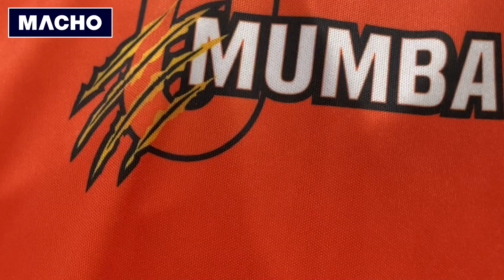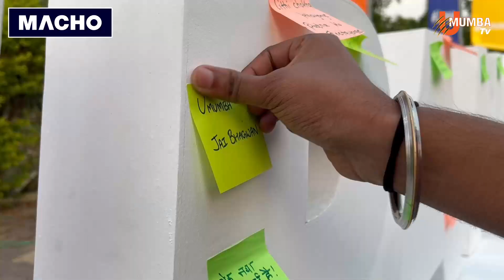Macho Cheer Squad visits Balewadi to support the Mumboys | U Mumba Unfiltered | Episode 13 |Season 9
A big thank you to every member Macho Cheer squad who travelled to support Mumboys for our game against JaipurPinkPanthers. The entire arena was buzzing with the chants. Mandali, you nailed it! See you at the next game!